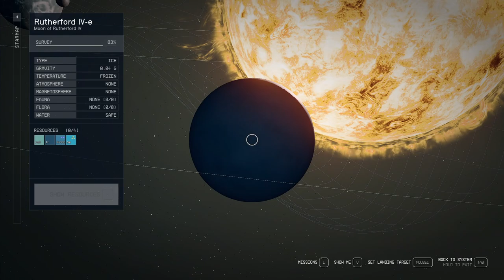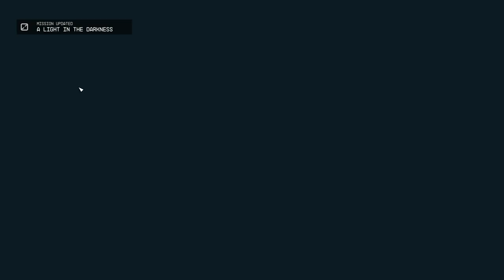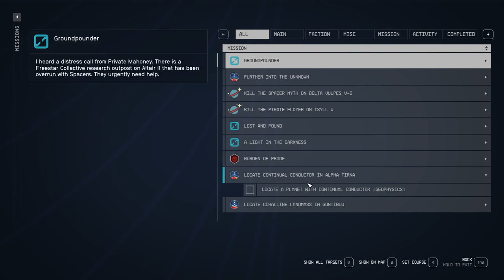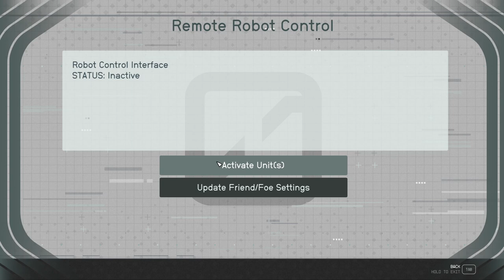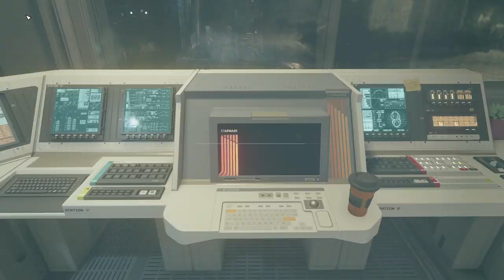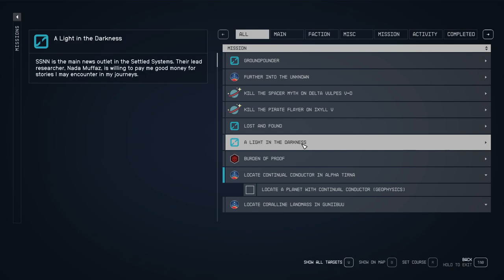STARFIELD Walkthrough Gameplay Part 58 Main Questing Power From Beyond Neebas- (FULL GAME)